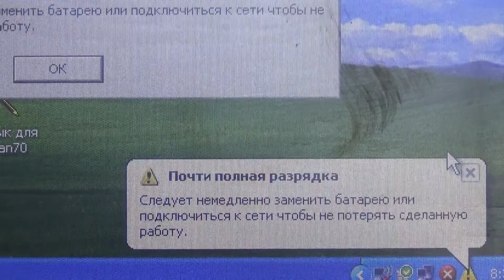ВТОРАЯ ЖИЗНЬ ЭЛЛЕКТРОННОЙ СИГАРЕТЫ//АККУМУЛЯТОРЫ EE PC//ЭЛЕКТРОННЫЕ СИГАРЕТЫ//ПРОСТАЯ ТЕХНИКА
Использование отработанных электронных сигарет.

В этом видео мы расскажем о том, как можно продлить срок службы вашей электронной сигареты, заменив аккумуляторы EE PC. Простая техника позволит вам провести этот ремонт самостоятельно и без лишних затрат. Мы предоставим вам подробные инструкции и полезные технические советы, чтобы сделать вторую жизнь вашей сигареты доступной для всех.